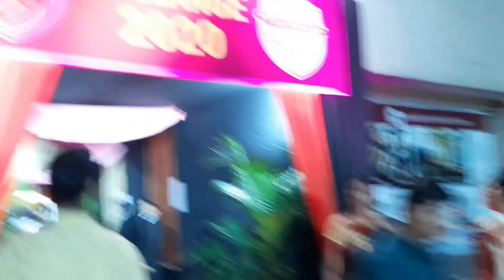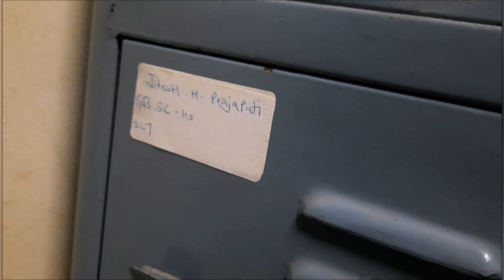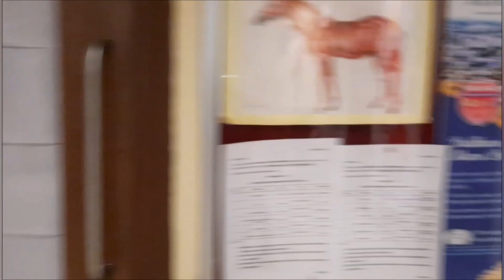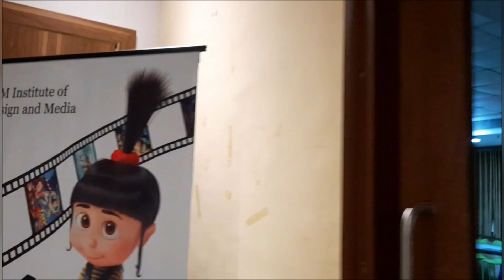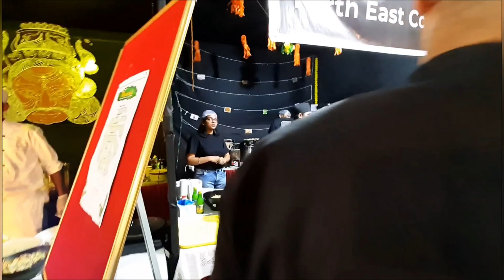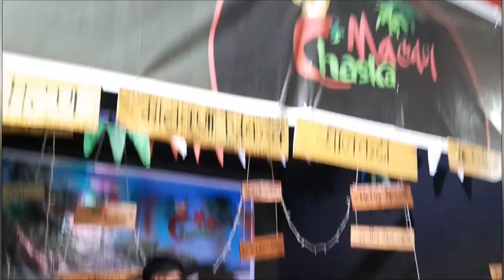Melange 2020 | ITM IHM | Nerul | Vlog #44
Hey guys in this vlog I have visited a College Fest named as 'Melange' in ITM IHM College, Nerul, Navi Mumbai.